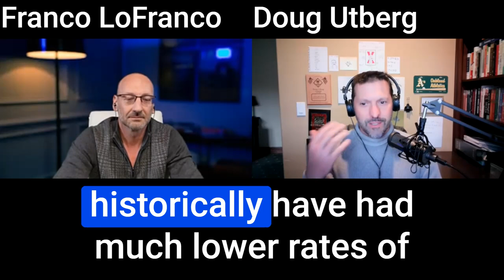311: Legitimately Disrupting the Healthcare Industry with Franco LoFranco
Doug and Franco spoke about new innovations in the healthcare industry and how health-sharing plans work to deliver better access to care at a lower cost.

The result is that people like entrepreneurs who previously were not able to afford healthcare can now get coverage for themselves and their employees that are not captive to an insurance provider.

This has powerful implications for the future of innovation, as it means the paradigm of working at a job you don't like 'for the benefits' is no longer necessary, and people can be made free to go and pursue their life's purpose.